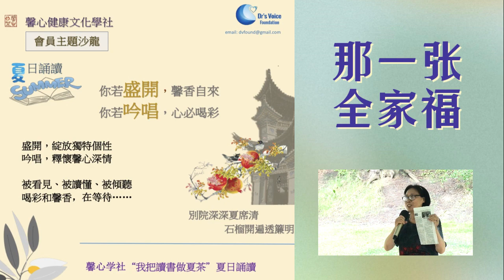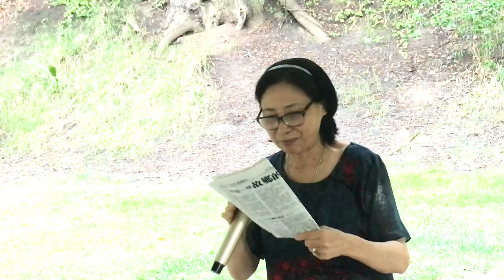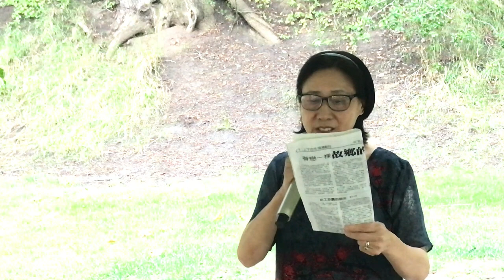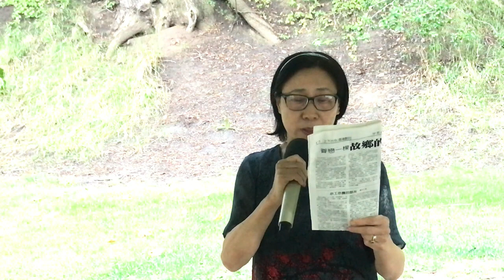《那一张全家福》| 我把读书做夏茶| 馨心学社夏日诵读户外活动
2023年8月26日，馨心健康文化学社在户外公园举行“我把读书做夏茶”的户外诵读活动。朗读 分享 Wenny